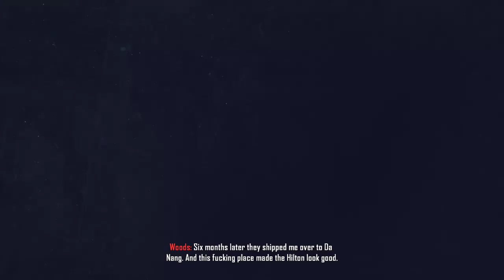Call of Duty: Black Ops 2 | MIA IN NAM - 3rd | 60FPS | Ultra Settings | No Commentary | 2023